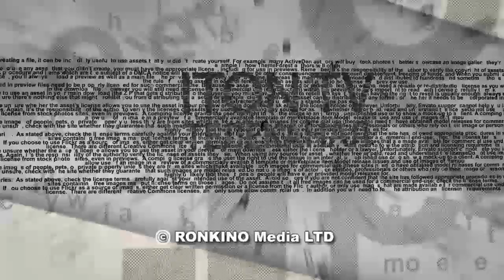Бифштекс из журналиста по-саудовски заказывали?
Саудовские спец-службы на территории Турции убили и расчленили тело журналиста и диссидента Джамаля Хашогги. Известен заказчик. Известны убийцы. Введет ли Запад санкции против королевства, аналогично антироссийским "по делу" Магнитского или Скрипаля? Об этом в студии ITON.TV спорят журналисты Александр Вальдман и Павел Маргулян.